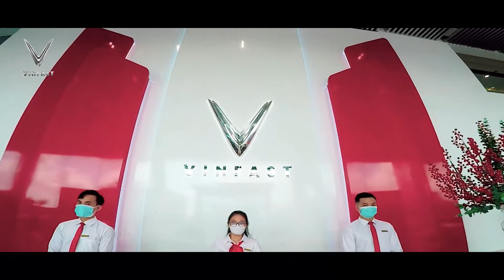VINFAST BẮC GIANG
TVC GIỚI THIỆU VINFAST BẮC GIANG